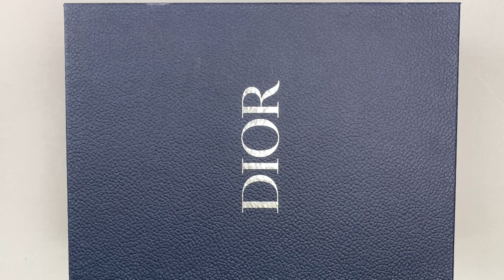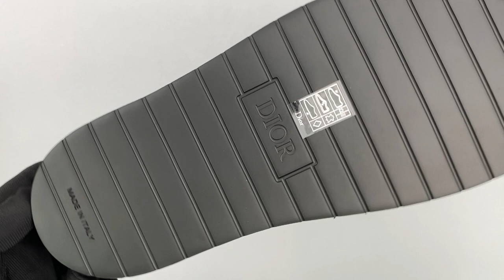DIOR AQUA SANDAL 3SA115ZSA H561 (Slow Ver.)